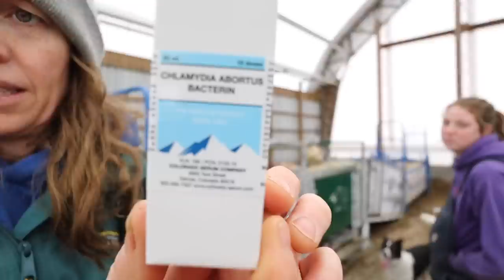My new ewe lambs are WILD!!🫣 | Vlog 673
A busy couple of days, once again moving sheep manure... but now our market lamb barn is clean and fresh for these newly weaned lambs.
We weighed them, and I was pleasantly surprised with how good their weights were... until I realized this group is a bit older than when I usually weigh.

Also wanted to vaccinate my new ewe lamb additions... but they had other plans apparently.
So after a quick sort by Carissa, we were able to get that job done too.

Mail:
N0M 1X0